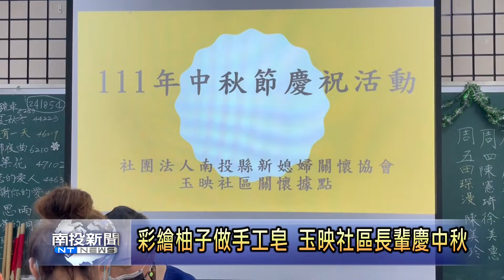彩繪柚子做手工皂 集集玉映社區長輩慶中秋 南投新聞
這禮拜周末就是中秋節啊，集集鎮玉映社區關懷據點與南投縣新媳婦關懷協會特別規劃中秋節慶祝活動，帶社區長輩進行彩繪文旦柚、手工香皂的活動課程，內容相當應節以外，社區長輩有玩也有的吃，都特別歡喜，感謝主辦單位讓他們提早歡慶中秋佳節。